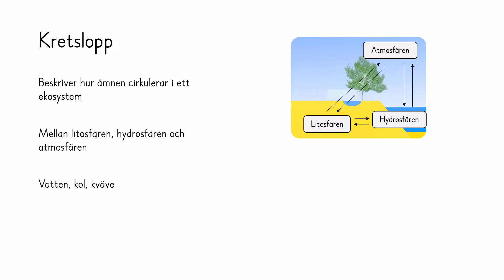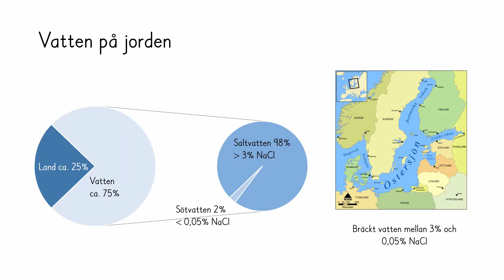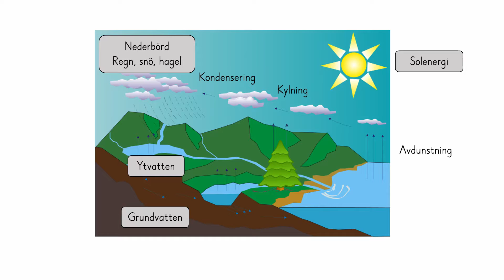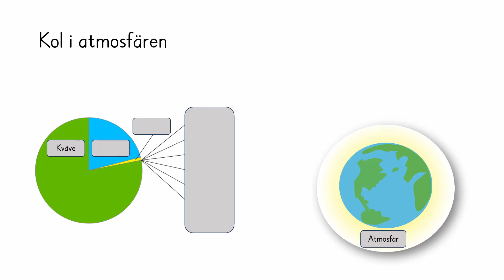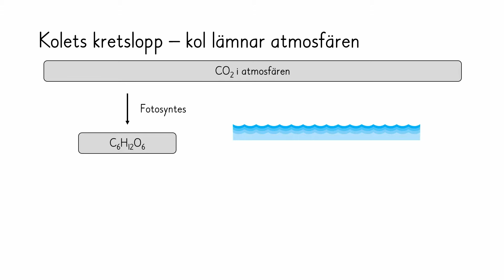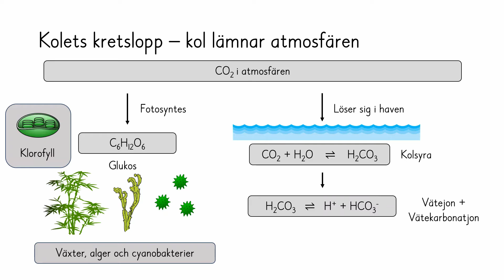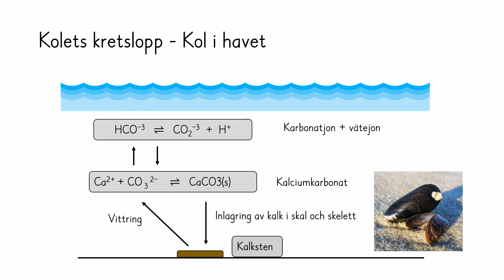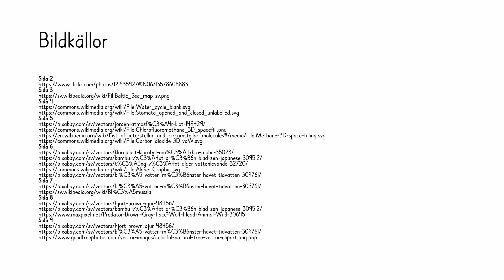Bi 1 Ekologi 3 Version 2